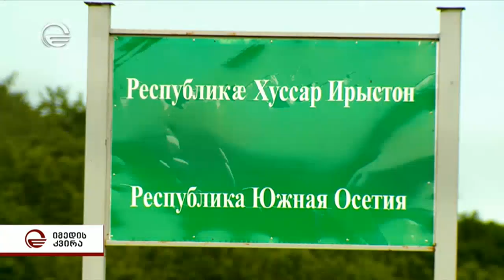როგორია ჟენევის დისკუსიების შედეგები მოლაპარაკებების დაწყებიდან 11 წლისთავზე